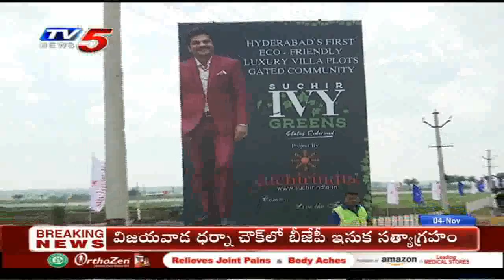Suchirindia IVY GREENS Launching Event @ Pulimamidi, Maheswaram, Hyd | TV5 News